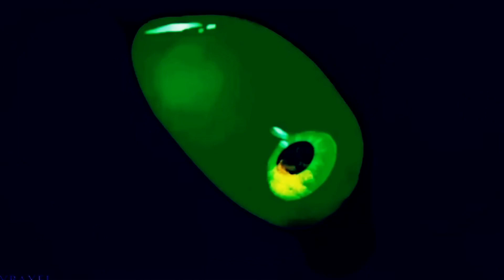House of Memories// Ashfur animator tribute [READ DESC]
(None of these animations belong to me, and all I did was edit them together) This is something I started edited way back about a year ago and just kinda forgot about it, so here I am posting it. Also you can probably tell I gave up on adding lyrics like halfway through because I was just so done with this and just wanted to get it uploaded.